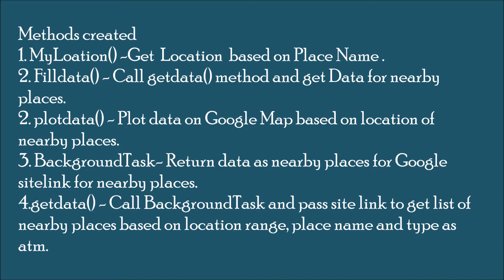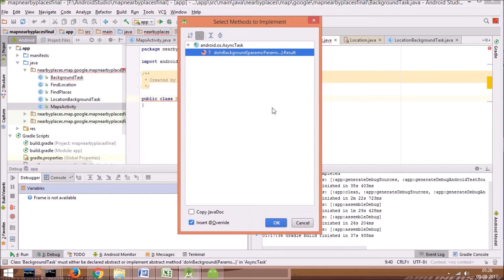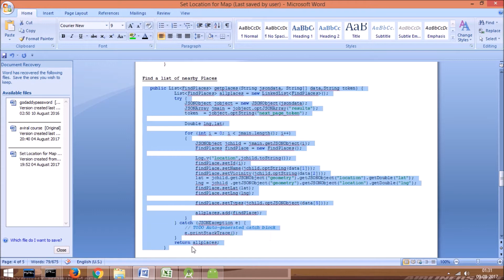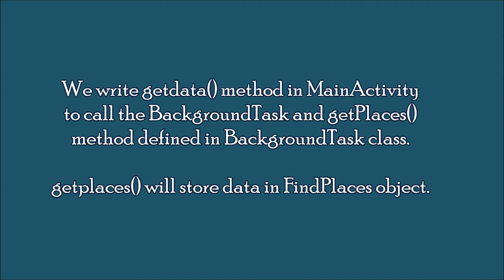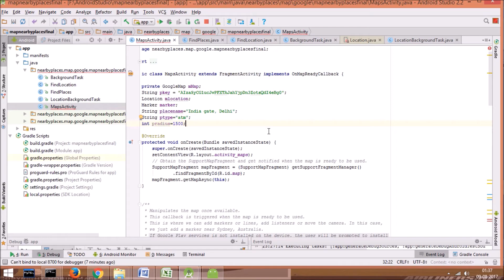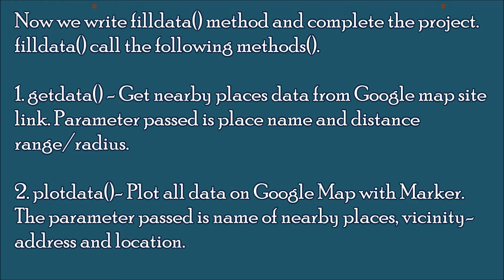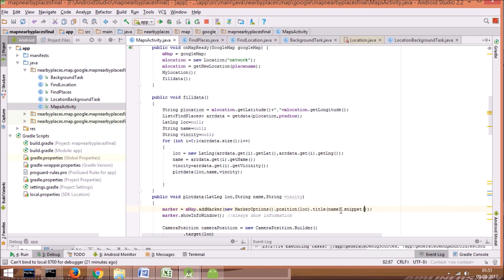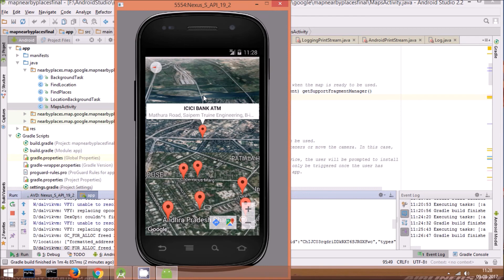Android Studio - Show nearby places on google Map baseed on place name and type like atm.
Develop and google maps app for nearby places in android studio. Also make a layout on top to select types like atm,hotels and get the details accordingly.